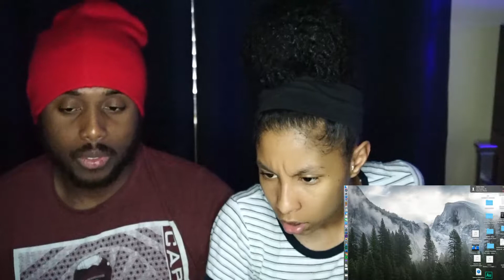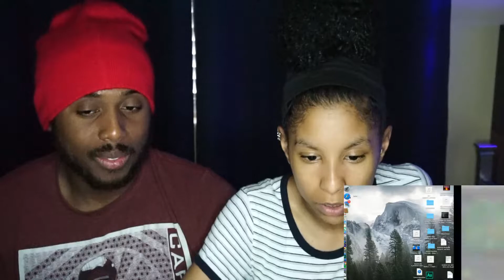TOP 10 MOVIES OF (2020 - 2021) COUPLES REACTION VIDEO!!!!!